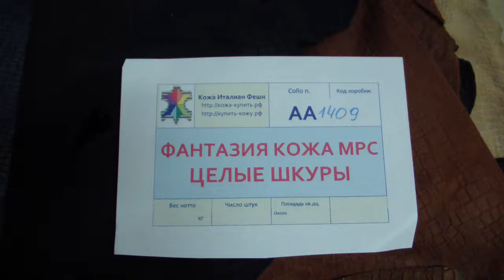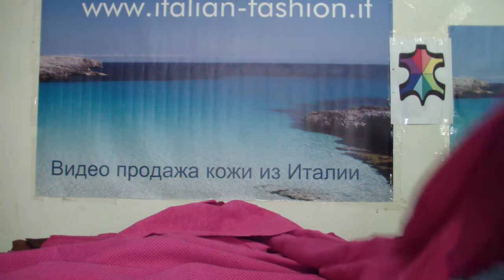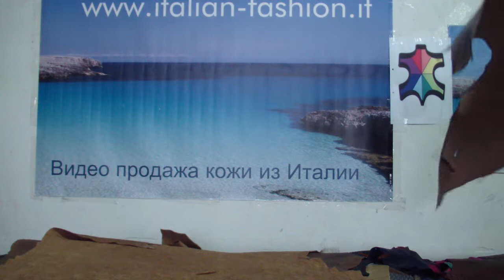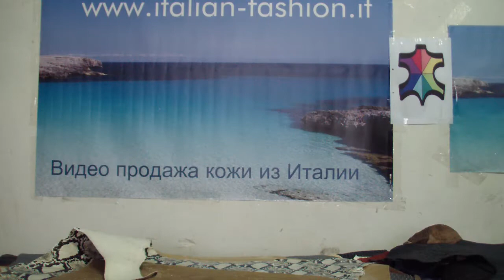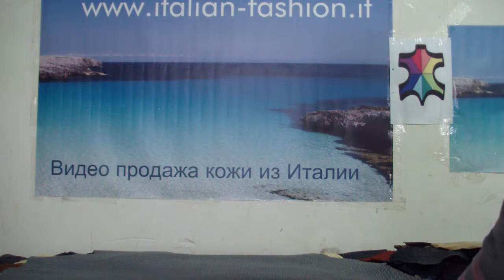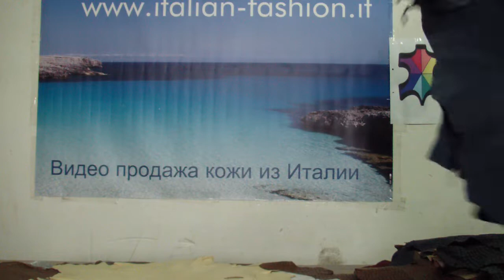Коробка № АА1409 Фантазия МРС целые шкуры